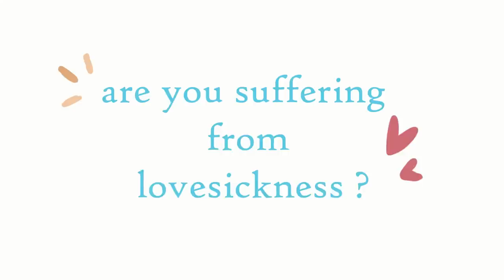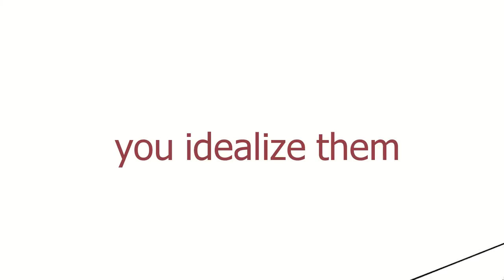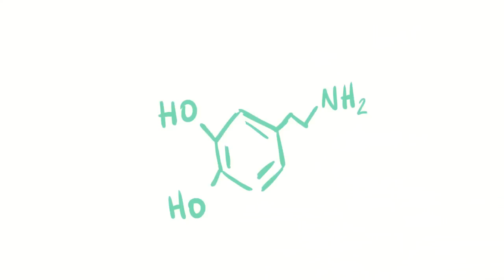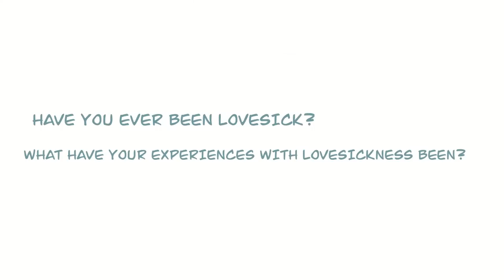6 Signs You Are Love Sick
According to psychologist Dr. Baffour-Awuah, the average length of a crush is four months, but these feelings of infatuation can last anywhere from a few hours to a few years. If your crush lasts longer than a couple of years, it may be a sign of limerence, a term used to describe an addiction to the feeling of being in love. Are you currently in love with someone or love sick? A celebrity perhaps? Celebrity crushes are normal too!

Writer: Carley Swanson-Garro
Script Editor: Riley Lin
Script Manager: Kelly Soong
VO: Amanda Silvera
Animator: Kira
YouTube Manager: Cindy Cheong

American Psychological Association (n.d.). Idealization. In APA Dictionary of Psychology.

Cassibry, K. (2020, February 13). “What Is Love? The Psychology of Love and Crushes.” Inpathy.

Earp, B. D., Wudarczyk, O. A., Foddy, B., & Savulescu, J. (2017). Addicted to love: What is love addiction and when should it be treated? Philosophy, Psychiatry, & Psychology: PPP, 24(1), 77–92.

Frankel, V. (2002, November). “The Love Drug.” O, The Oprah Magazine.

McArthur, A. (2019, November). “Is It True That Crushes Only Last 4 Months Before Becoming Love? We Asked an Expert.” Sweety High.

Sack, D. (2012, July 28). Limerence and the biochemical roots of love addiction. Huffpost.

Tennov, D. (1979). Love and limerence: The experience of being in love. Scarborough House.

Have a story you would like to share with us?